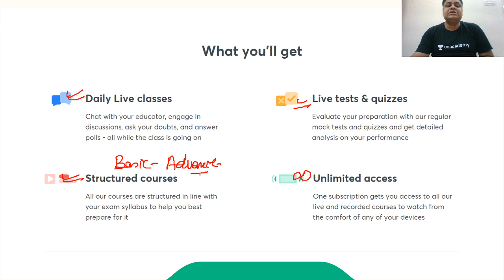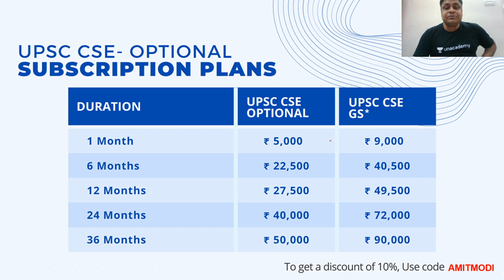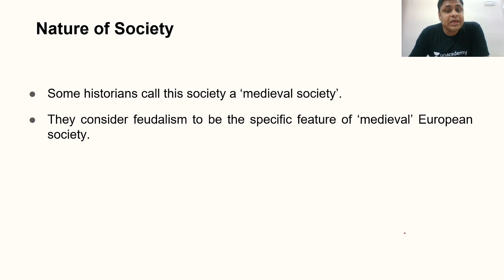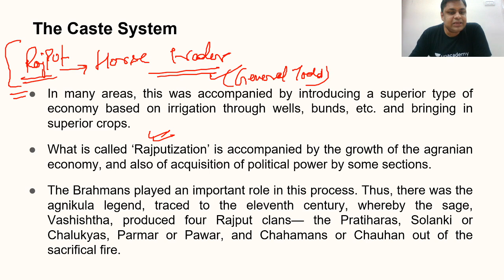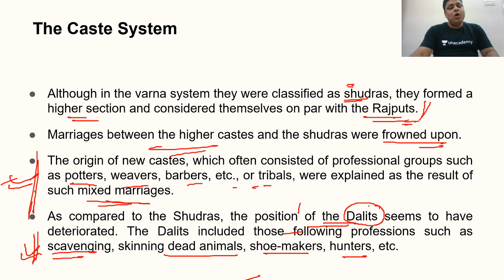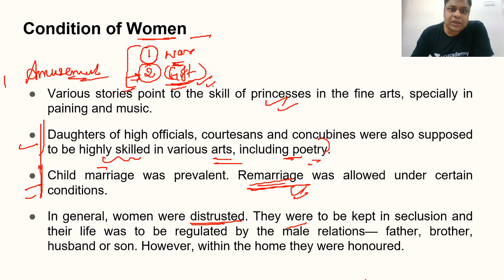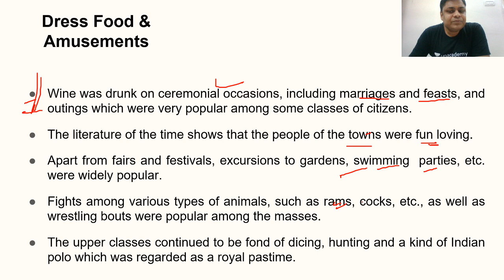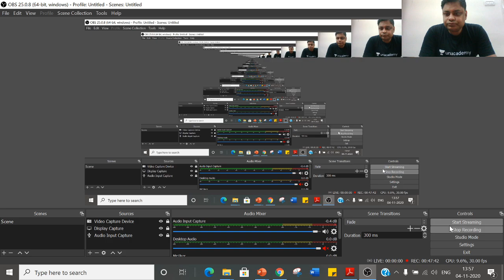L6: Social Life and Education (800 - 1200 AD) | History - Satish Chandra | UPSC CSE 2021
In this video – Amit Modi will discuss Indian Medieval History - Satish Chandra Lesson 6 Social Life and Education (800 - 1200 AD). This session is crucial for laying the foundation of the subject for UPSC CSE and other Public Service examinations. The course will be conducted in Hindi and English.

Amit Modi and more top educators are teaching live on Unacademy.

 Unacademy Subscription Benefits:
 1. Learn from your favourite teacher
2. Dedicated DOUBT sessions
 3. One Subscription, Unlimited Access
4. Real-time interaction with Teachers
5. You can ask doubts in the live class
6. Limited students
7. Download the videos & watch offline